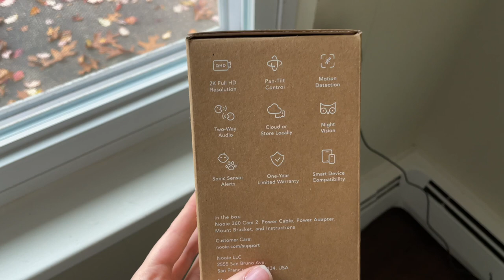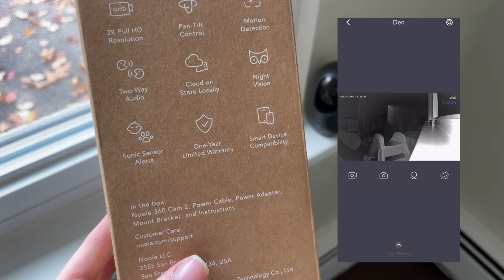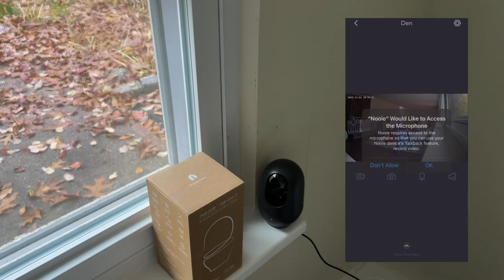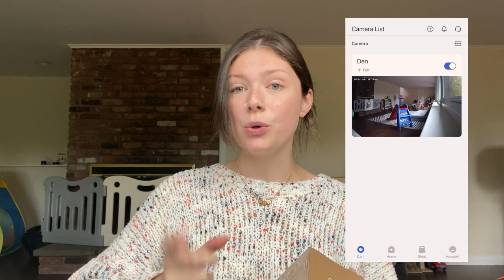vlog: thyroid AND potty training updates, Nooie cam 360 2 review, groceries and MORE!!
Hey guys!! In today's video I share some updates about my thyroid biopsy previously mentions AND give a little update on how potty training is now going with the boys. I also give my review of the Nooie 360 cam 2 (THANK YOU to Nooie for sponsoring a portion of today's video!!) and groceries got delivered! Hope you enjoy!

20%OFF CODE FOR AMZ: Nooie2US11 AMZ
360CAM:
15%OFF CODE FOR AMZ: Nooie360US11 AMZ MEDIA